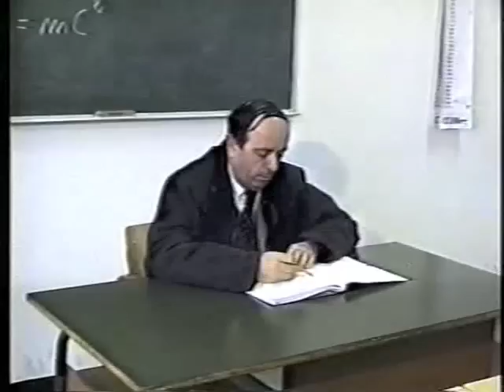ITIS SHOW '97 - Pubblicità "CHANG'S STRAUSS"